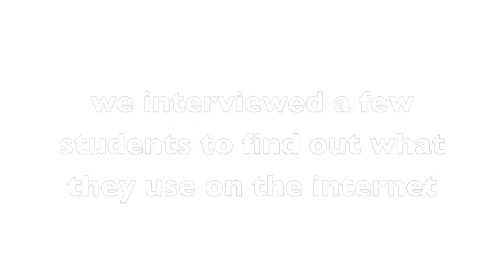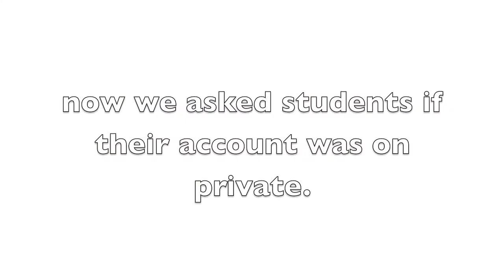Exploring Social Media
Students take a look at who teenage use of social media.